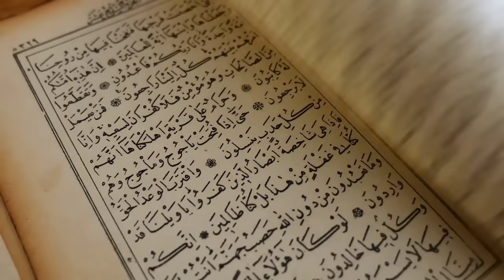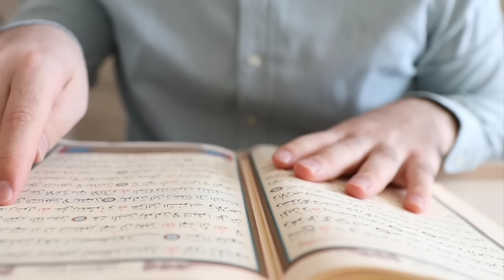Masjid e Aqsa jinnat ki tameer | History of Masjid Al Aqsa in Urdu | Hazrat Suleman | Amber Voice